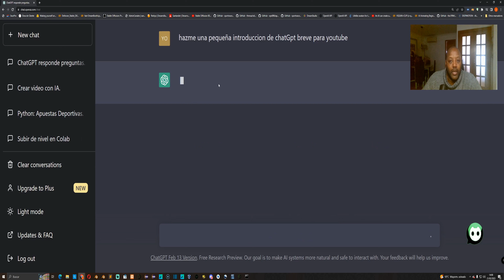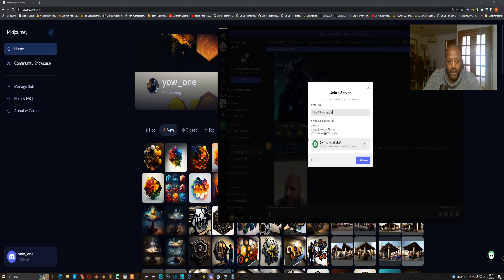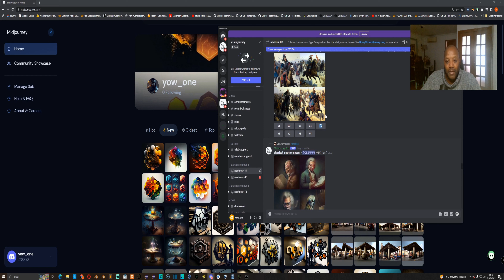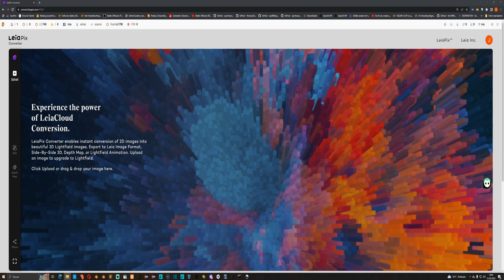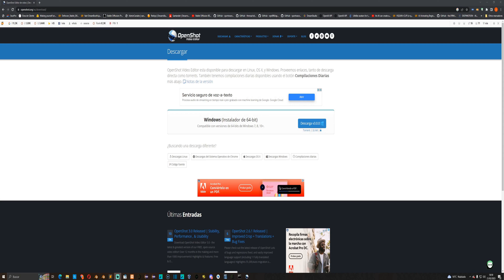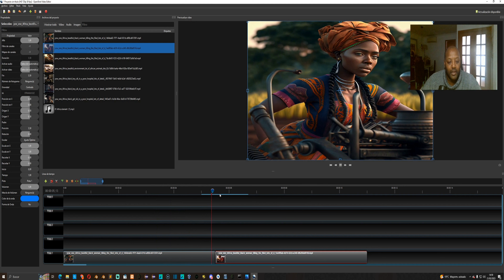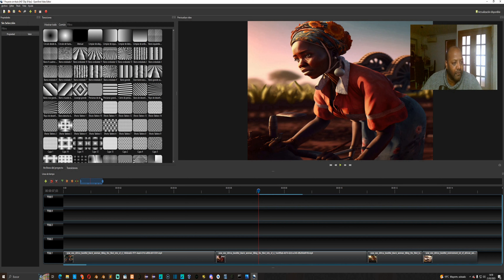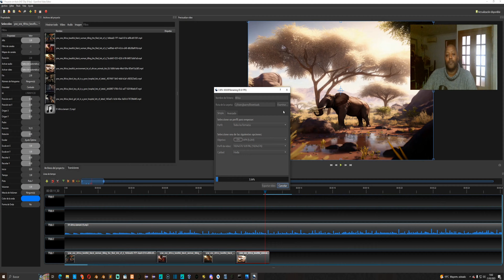Midjourney + chatGPT + Yo: Como crear un video con Inteligencia Artificial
En este emocionante video, te mostraremos cómo crear un video completamente original utilizando la inteligencia artificial. Junto a Midjourney, ChatGPT y yo, exploraremos tres herramientas diferentes: ChatGPT para generar el contenido del video mediante texto, Midjourney para crear imágenes, y Leiapix para agregar movimiento a las imágenes. Aprenderás a utilizar estas herramientas para crear un video impresionante con la ayuda de la tecnología de inteligencia artificial.

Además, tendrás la oportunidad de disfrutar del video original del talentoso compositor y amigo @georgegorchsproject6407. Pero eso no es todo, ¡podemos ayudarte a alcanzar tus objetivos! Si nos ayudas a conseguir 100 suscriptores, ¡ya hemos logrado nuestro primer hito! Y quién sabe, tal vez lleguemos a los 100,000 suscriptores juntos. ¡Acompáñanos en este emocionante viaje!

Para comenzar, ve el video original de @georgegorchsproject6407 y dirígete a ChatGPT para crear contenido imaginativo. A continuación, utiliza Midjourney para visualizar tus ideas y agrega movimiento con Leiapix. Por último, edita el video final con Openshot y deja que tu creatividad se libere. ¡No te pierdas esta oportunidad de explorar el poder de la inteligencia artificial en el mundo del video!